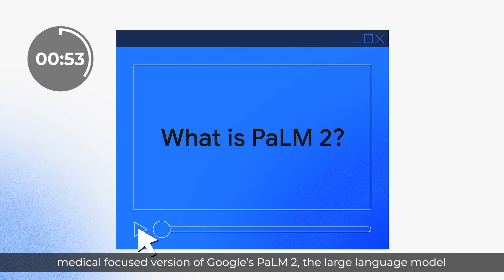The M7 Innovation Brief Ep. 228: Virtual Ballpark, Medical AI, Threads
⚾️The MLB launched a virtual ballpark for fans to experience. How Metaverse-y!

🤖Google’s Med PaLM 2 is being tested in hospitals and is supposedly performing well.

🪡 Threads is the hot new shiny social object, but does it have staying power? We discuss.